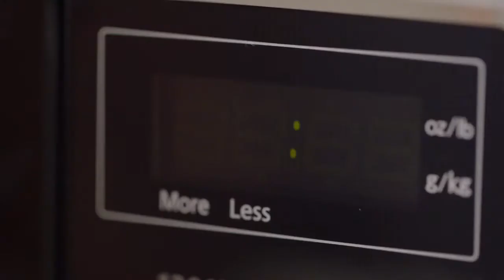Dutch Baby Recipe in a Lodge Cast Iron Skillet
Sometimes known as a German pancake or Bismark, the Dutch Baby is a quick dish that’s as fun to watch puff up in the oven as it is to eat.
Treat it like a pancake by adding maple syrup and fruit, or make it savory with mushrooms and cheese. The possibilities are endless!

PREP TIME:
5 minutes
COOK TIME:
12-14 minutes
SERVINGS:
2

INGREDIENTS:
1/2 cup milk
2 eggs
1/2 cup all-purpose flour
pinch of salt
1 tablespoons butter

PREPARATION:
Place a 9 inch skillet in the oven and preheat to 450° F.
Heat the milk in the microwave for 20 seconds.
In a medium bowl beat the eggs, then stir in the milk
Slowly whisk in the flour and salt until smooth
Carefully remove the skillet and add the butter to coat the inside
Add batter to the skillet and place it back in the oven. Bake 12-14 minutes, or until browned and puffy.
Serve plain or add toppings as desired.